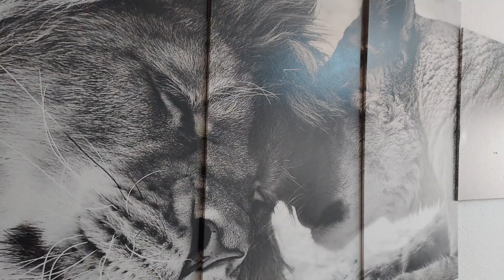Ref. 04105 - EXCLUSIVA - Piso con garaje en Vilamarxant.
Ref. 04105 - Venta en exclusiva - Piso seminuevo en Vilamarxant con una plaza de parking incluida en precio. Finca con ascensor, vivienda de 82 m² construidos y 69m² útiles, dispone de 3 habitaciones, una de ellas con armario empotrado, 2 baños (uno en la habitación principal), salón comedor con aire acondicionado frío y calor, balcón muy amplio  y cocina independiente con terraza interior.
Calidades: puertas de pino, suelo de terrazo, ventanas de aluminio lacado blanco con cristal climalit, calentador eléctrico y posibilidad de instalar internet por fibra y línea telefónica.
Con altas de agua y luz.
Gastos de comunidad: 100€/ 2 meses.

Por expreso deseo del propietario, este inmueble se comercializa en exclusiva por nuestra empresa, para poder atender a los interesados con los mas altos estándares de calidad y profesional rogamos no molestar a la propiedad , tratar de contactar, o averiguar información de la misma, ya que no desea el trato directo. Si desea visitar el inmueble, contacte con nosotros.

Información al consumidor:
La compra del inmueble por parte del interesado tiene un coste de honorarios (pago 50% a la firma del contrato de arras y 50% a la firma de escritura en notaría) a favor de la empresa por importe del 3% más IVA 21% del precio de venta, con un mínimo de 3.000€ + IVA 21% por los servicios que se detallan a continuación:
Supervisión de la documentación del inmueble y verificación de su estado registral y catastral, ofreciendo seguridad en la compra al cliente.
Negociación con el vendedor.
Redacción de contratos.
supervisión y seguimiento de la operación hasta su firma y acompañamiento a la notaria.
Presentación a las entidades financieras por la empresa del cliente para la obtención de la financiación si el cliente lo necesita.
Acompañamiento al tasador de la entidad seleccionada por el cliente para tasar la vivienda.
Visita o visitas necesarias para ver de nuevo el inmueble, tomar medidas o cualquier cuestión que se necesite aclarar incluyendo desplazamiento y atención personalizada de un agente asignado al cliente.
Cambio de suministro eléctrico si existe.
Asesoramiento del cambio del suministro de agua.
Cambio de suministro de gas si existe.

Lliria Home Inmobiliaria,chalet en Lliria, inmobiliaria en Lliria,Lliria, piso Villamarchante, Camp de Turia.comprar casa en Villamarchante. Chalet Lliria, maison Lliria,villa lliria.